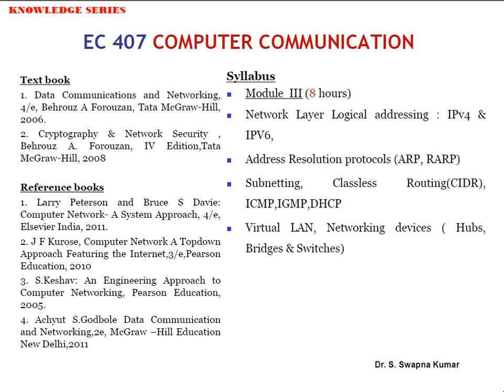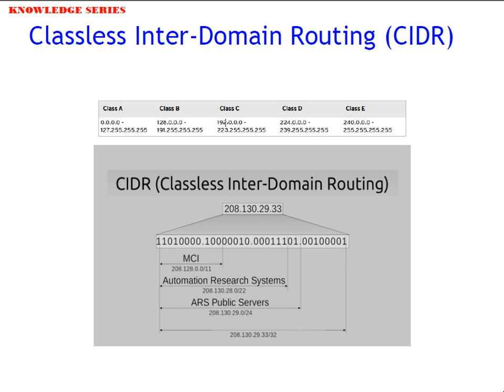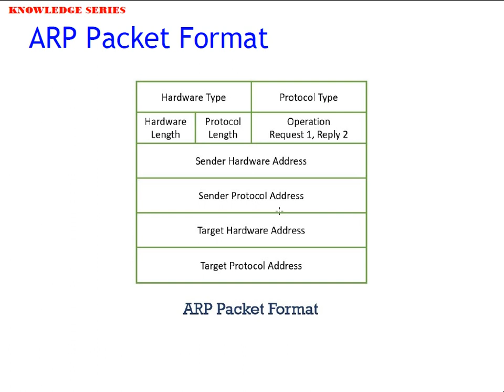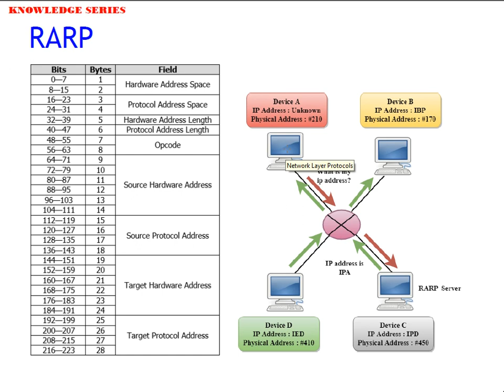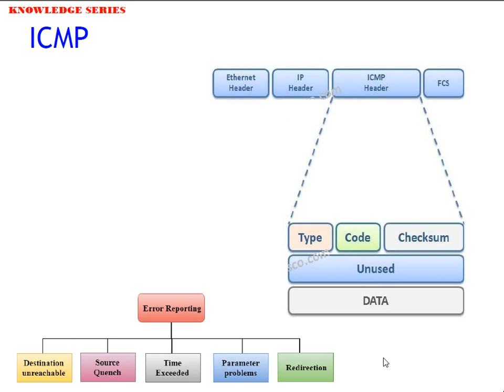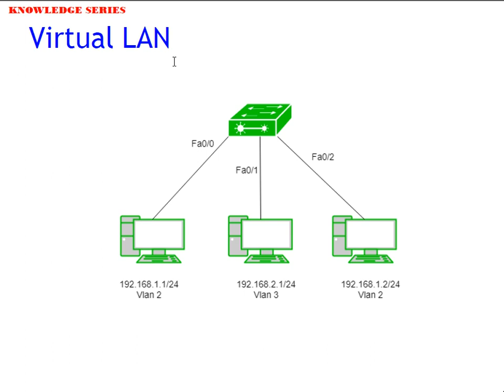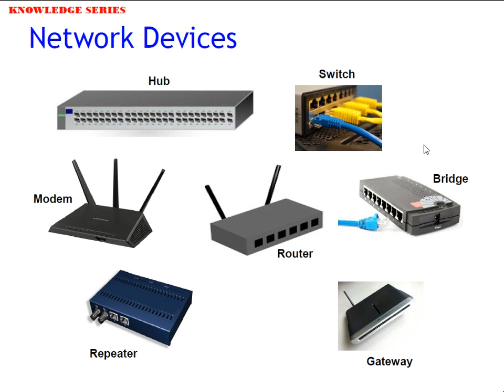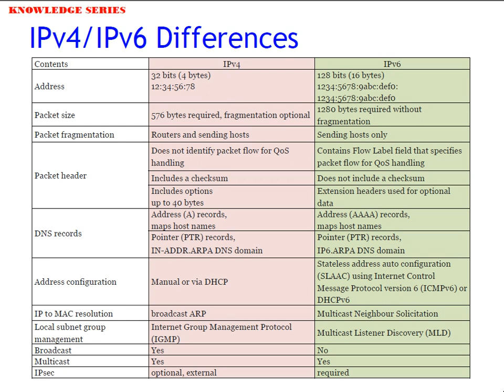Network Layer and Devices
Discussed on topics related to course on "Computer Communication".
Sharing Knowledge. Dr. S. Swapna Kumar